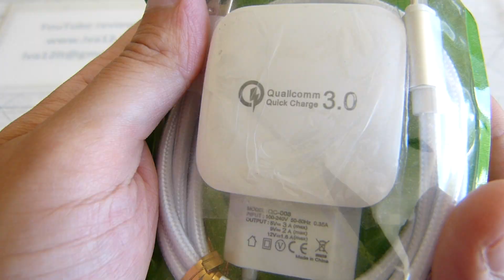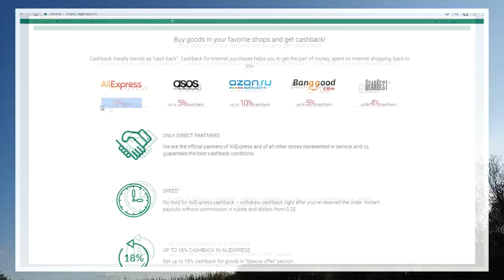Greito įkrovimo telefono įkroviklis"pakrovėjas" / Qualcomm QC-008 review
✅Pirkau čia
✅Daugiau tokių

Apie kanalą trumpai:

Video blog'as apie elektroniką , žvejybą, muziką ir daugiau...

Prioritetas elektronikai - Info    apie    elektroniką    atliekant įvairius matavimus,  nesudėtingų irenginukų remontavimus ,nesudėtingos  įrangos perdarymus.  Taip pat trumpos apžvalgos apie pirkinius iš Kinijos .

Prenumeruokite šį kanalą, dalinkitės informacija su draugais!